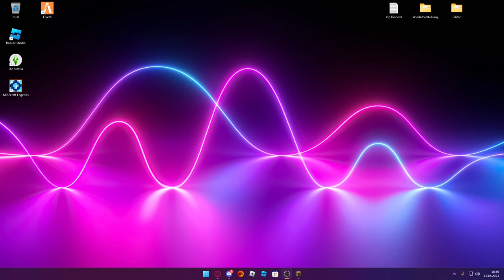Minecraft Twerion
➥Heute spielen wir  Minecraft auf Twerion!

➖ Werbung ➖

➖ Spiel  ➖
► Das Spiel was ich im Video Spiele!

➖ Mein equipment ➖

➖ Hashtags➖